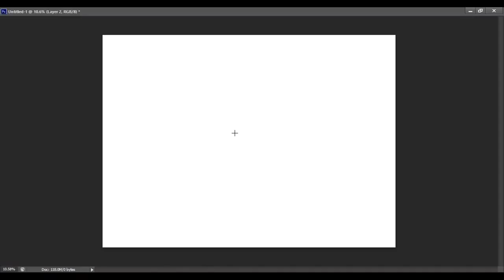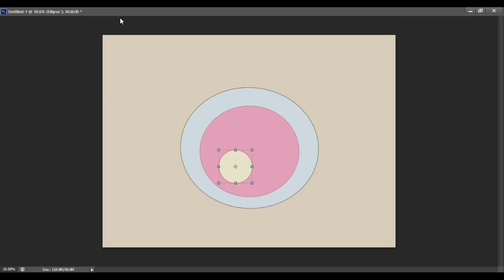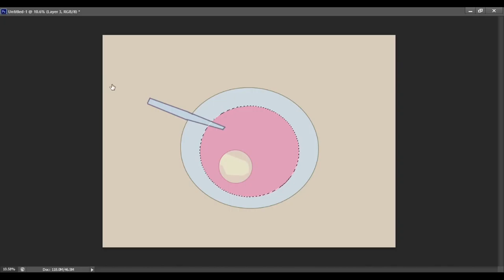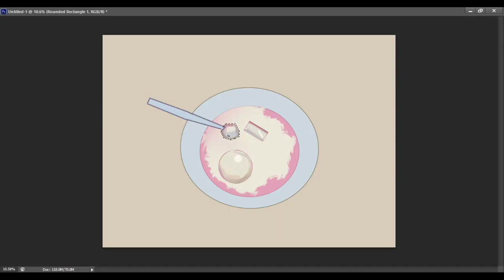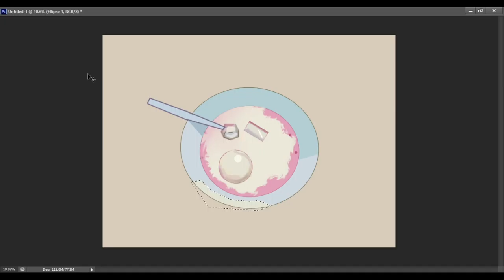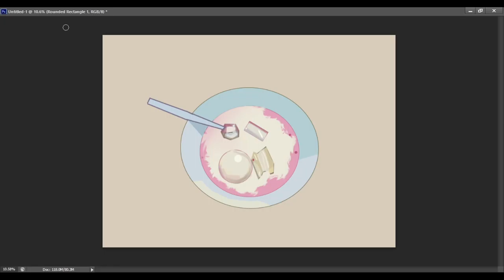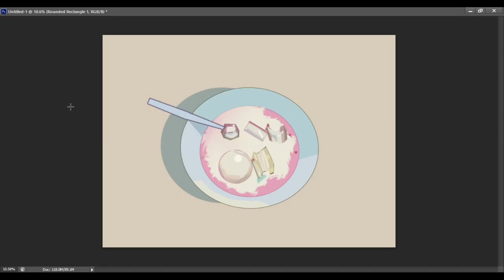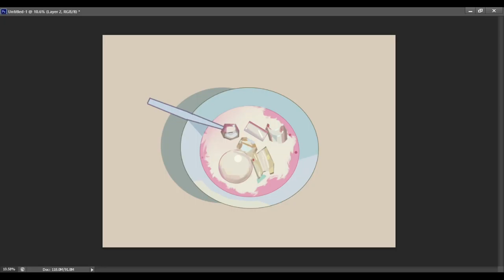Digital Illustration// Falooda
Indian Sweet, 'Falooda'
Workspace- Adobe Photoshop

For commission,
please contact